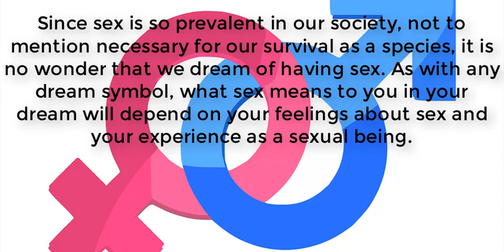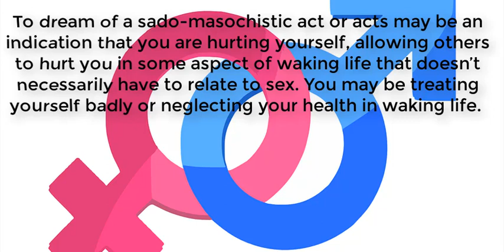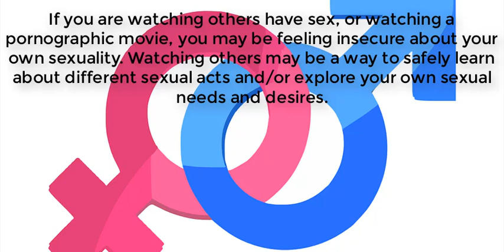Sex Dream Meaning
What does sex in dream mean?